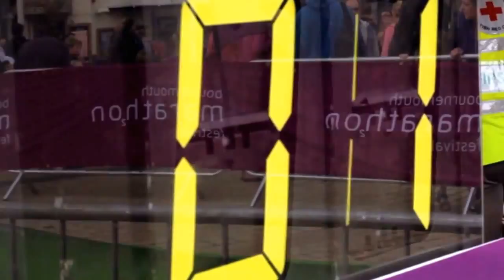Bournemouth Marathon Festival 2016 - 1st/2nd October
Bourne to run!

Have you entered Bournemouth Marathon Festival on 1st/2nd October 2016?

Stunning sea views, fresh crisp clean air and the very best of Bournemouth and Poole is on show as the South Coast is home to an international marathon.  This is the perfect natural environment for “running as it should be”. Be a part of it!

The course is fast and picturesque, making it a must-do for anyone looking to set a PB. With 6 races to choose from there is something for all abilities, so if you don’t feel up to running a full marathon, then why not enter the half marathon, Supersonic 10k or Supernova 5k?  There are also Junior Races for the kids, so enter now and get the whole family involved!